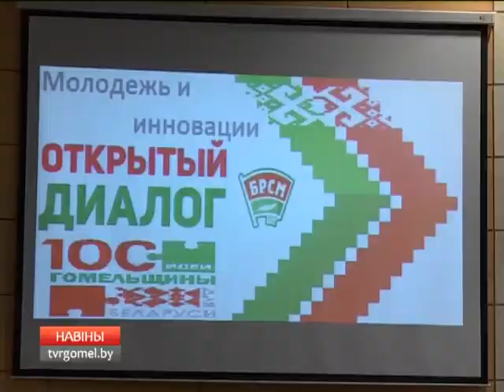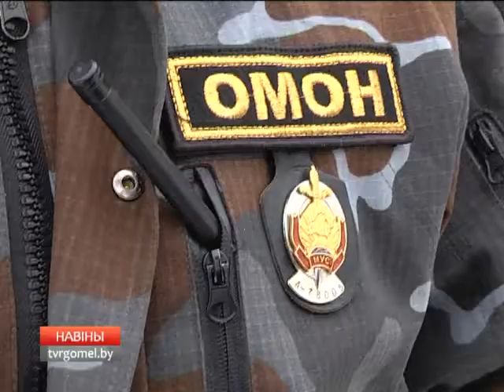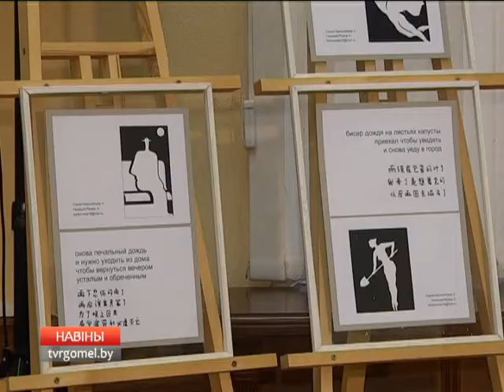23 12 2016 НОВОСТИ